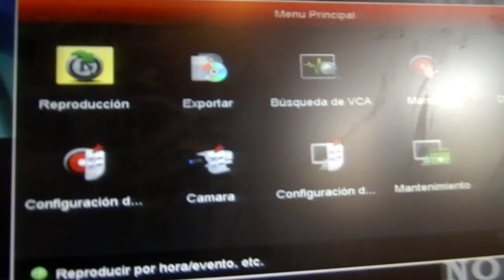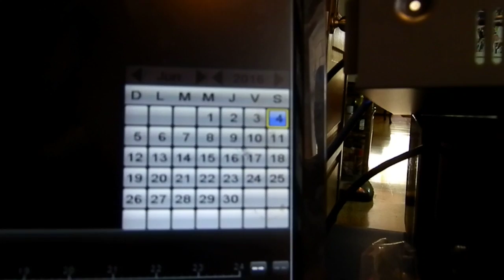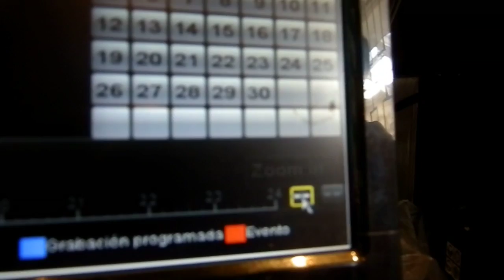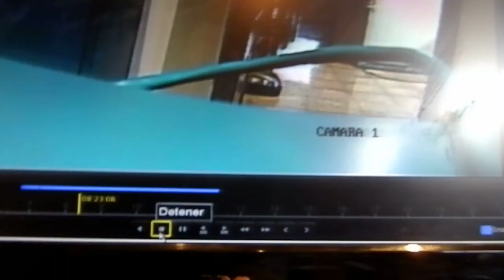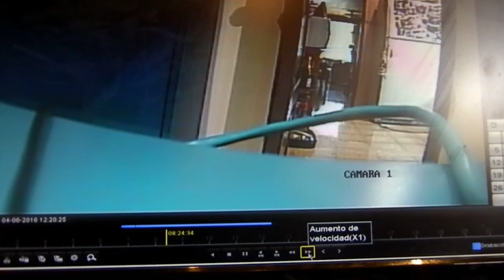firmware Hkvision - Busqueda Historial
como realizar búsquedas de los videos guardados en el grabador, desde la propia interfaz del grabador

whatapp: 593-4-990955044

Guayaquil - Ecuador